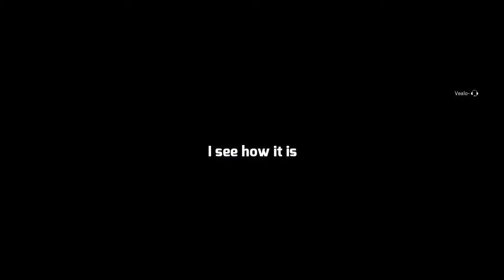NEW OPERATION PHANTOM SIGHT - Rainbow Six Siege